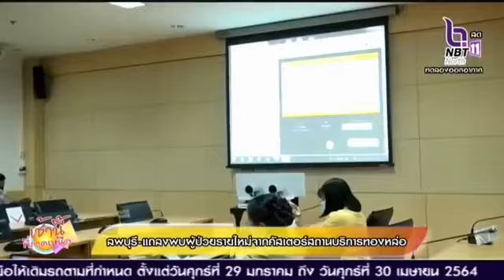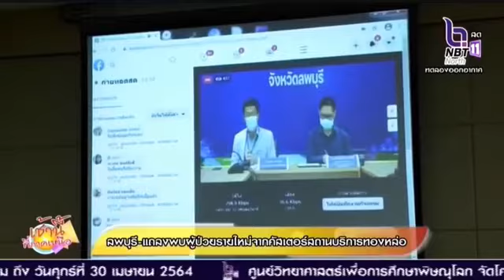จังหวัดลพบุรี แถลงพบผู้ป่วยรายใหม่จากคัสเตอร์สถานบริการทองหล่อ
ลพบุรี แถลงพบผู้ป่วยรายใหม่จากคัสเตอร์สถานบริการทองหล่อ